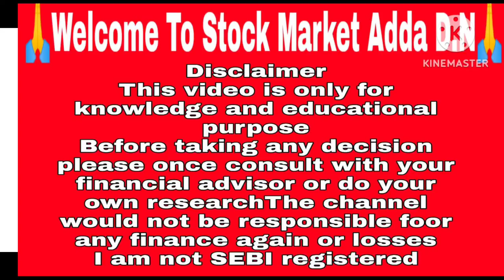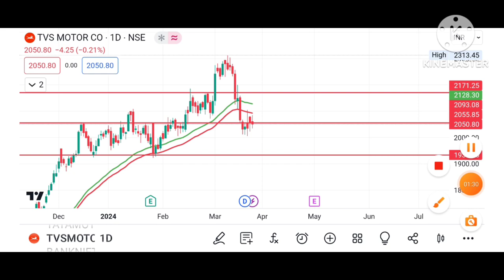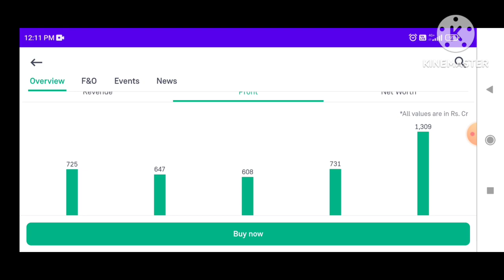TVS motors stock latest news, TVS MOTOR Share News, TVS MOTOR Share Target, TVS MOTOR Stock News?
Hi

Penny Stocks

TVS motors stock latest news, TVS MOTOR Share News, TVS MOTOR Share Target, TVS MOTOR Stock News smkc